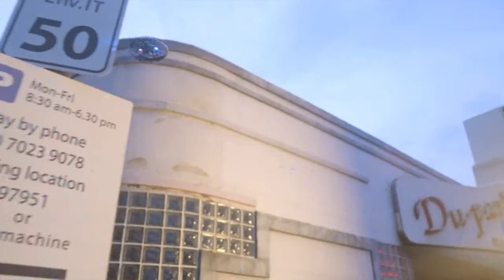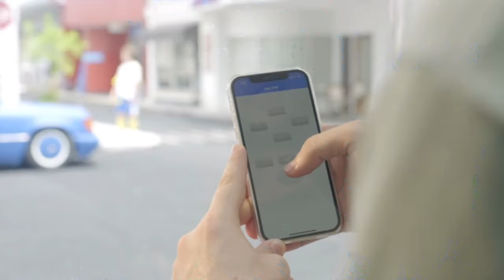ORYSTIE : THE INTERACTIVE FLYING TOY FOR KIDS AND ADULTS | Gizmo-Hub.com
TRENDING BEST-SELLER TOYS ON AMAZON

Orystie was designed to be the soul of the party. Whether you’re planning family fun, a birthday party or a picnic with your buddies, this smart flying toy is a perfect companion. It is super easy to set up and can be controlled via infra sensing or via smartphone app.

Orystie is your secret weapon when it comes to active fun. You can make it soar to the sky and then return like a boomerang or make others chase it around.